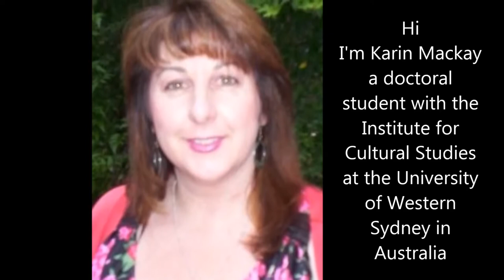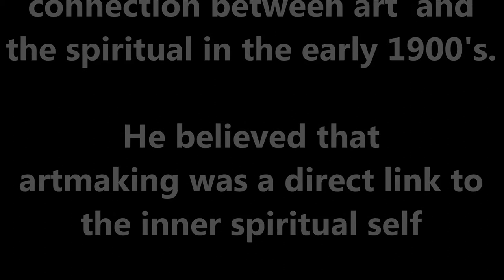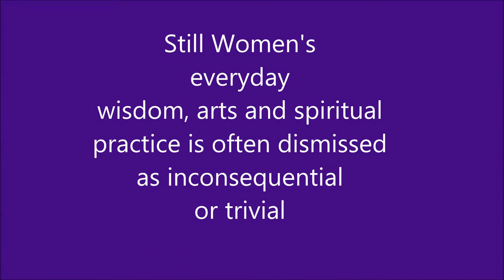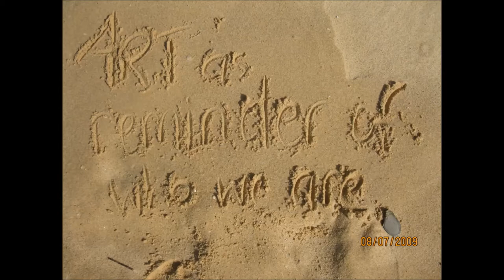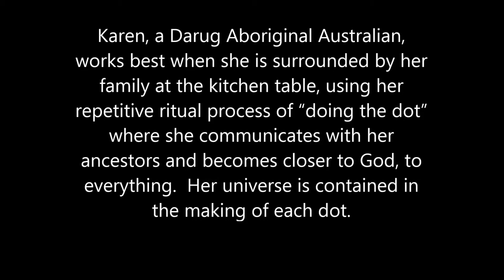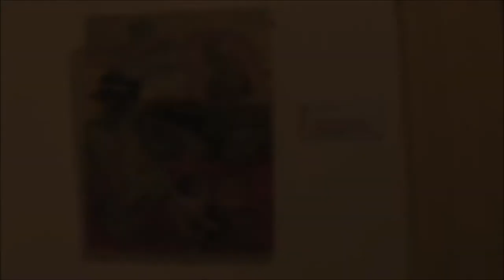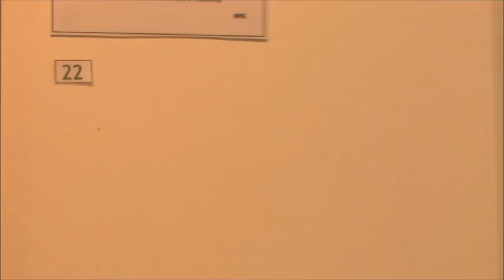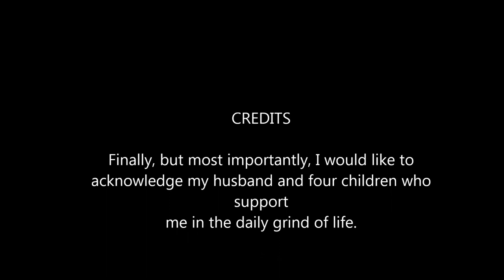Art as a Connection to the Divine in Women's Lives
Art and the spiritual have an ancient connection, however articulation of how the making of art can instigate a spiritual experience, influence artistic practice and effect change in women's lives has not been well articulated. This paper focuses on the way contemporary women use art in their search for deepened understanding of inner self, belonging and as a way to connect to a 'divine energy' that helps them cope with challenges and experience joy. I take a critical feminist approach in the analysis of sixty three women's artworks and stories from an art and spiritual festival and interviews with ten women artists, I articulate the complexities of the relationship between art making and the divine through women's lived and embodied experiences of the art making process. What I uncovered through this research was that women while in the process of making art experienced a connection with a divine energy that inspired their artworks, gave them a sense of connectedness and was central to their sense of wellbeing.